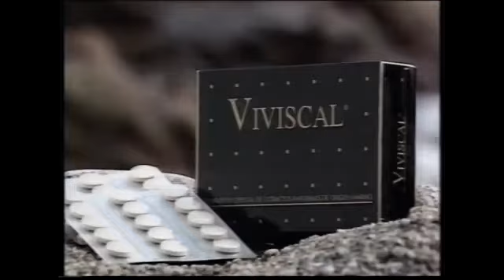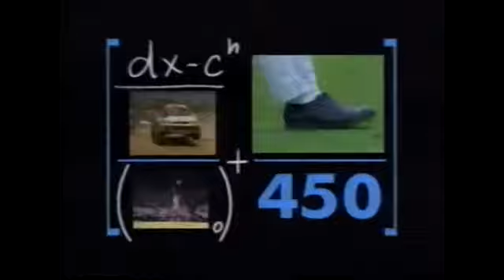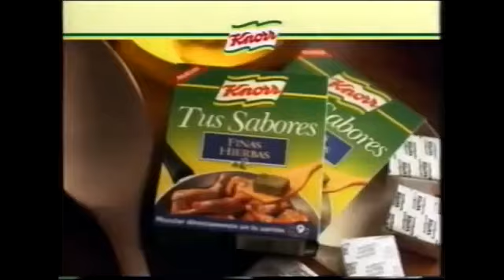Pausas Publicidades Telecinco (24 De Marzo 1997)